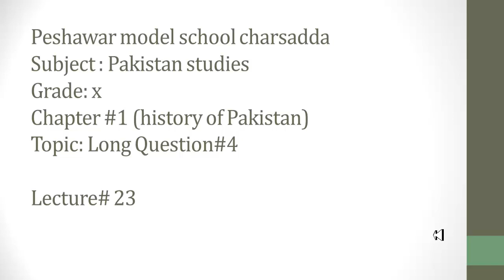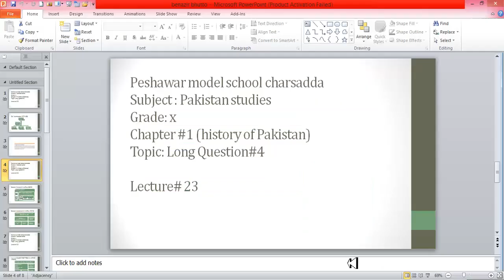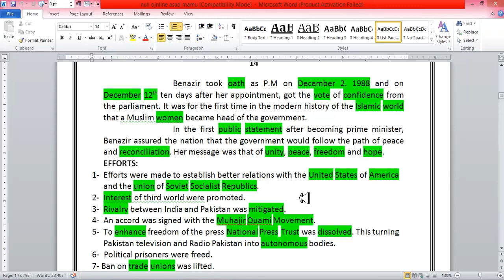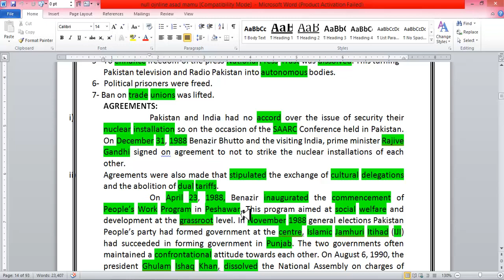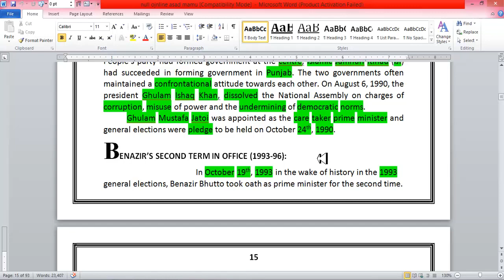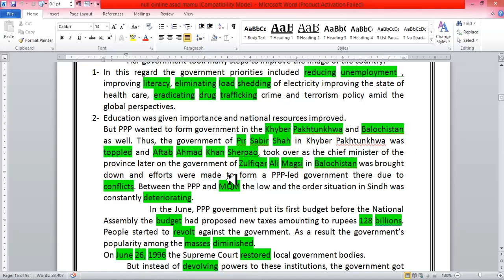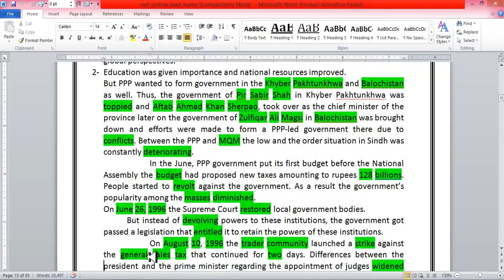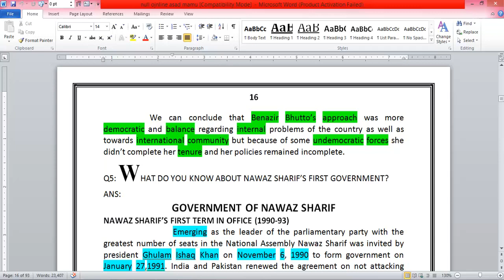Pak studies. Chapter:1. Long/Q. 4. Lect:23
The teacher has explained long question number 4 of unit:1st History of Pakistan.